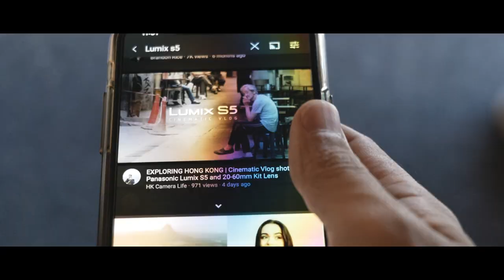LUMIX S5 / 20 - 60 KIT LENS / CINE-V profile / HANDHELD /FHD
frame : 60fps
Shutter Angle : 180 degree (there is no 144 degree on LUMIX S5)
Edited : 30fps

It's the first time to use "shutter angle" instead of "shutter speed"
And I am still getting confused about Shutter Angle...
I need to learn more..